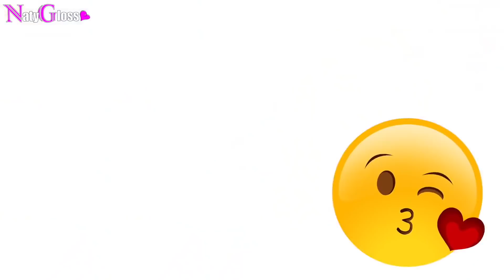PROBAMOS UN TINTE DE CABELLO FALSO DE FARMACIA | Tinte Falso que parece Real en Casa NatyGloss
En este video vamos a probar un Tinte de Cabello Falso, o un Tinte Temporal que se va con los lavados, me voy a Pintar el Pelo de Rosa con un Tinte Temporal de la Linea Colorista de Loreal

Cabello Rosa
Tinte Casero
Tinte temporal
Tinte Falso

Cualquier duda que tengas me lo puedes preguntar en los comentarios, con gusto responderé tu pregunta...

Besitosssss!